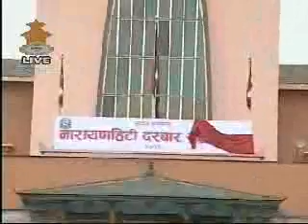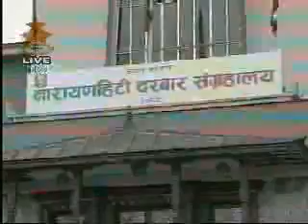राजदरबार संग्रहलयमा परिणत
नेपालको राजदरबार संग्रहलयमा परिणत भएको भिडियो दृश्य